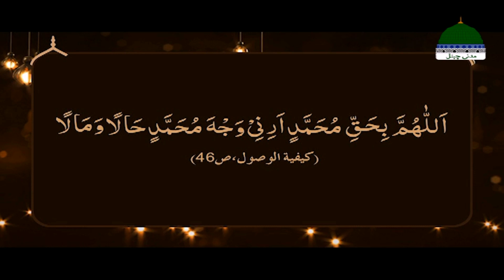Ziarat e Rasool Ke Waqiyat Ep 36 | Durood Pak Parhne Walon Ko Ziyarat e Rasool ﷺ Naseeb Hogai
Ziarat e Rasool Ke Waqiyat Ep 36 | Durood Pak Parhne Walon Ko Ziyarat e Rasool ﷺ Naseeb Hogai | Haji Shahid